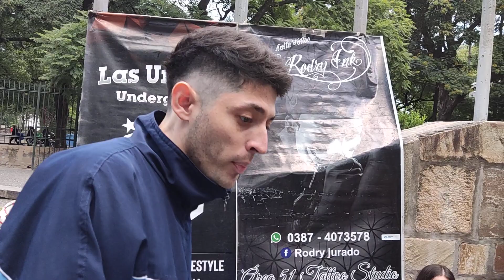DANILO VS SEBA ll 8VOS ll sinergiaHH |FECHA4| 1v1 ||NIVEL BRONCE||2023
SINERGIA FECHA 4 - 06/05/23 SALTA ARGENTINA

SINERGIA ES EL NOMBRE DEL TORNEO, CREADO POR GOTEALACHAPA &

-SUMATE CON NOSOTROS A COPAR LA PLAZA DE NUESTRA PROVINCIA
-CONOCE A LOS RAPEROS DE SALTA QUE LA EXPLOTAN